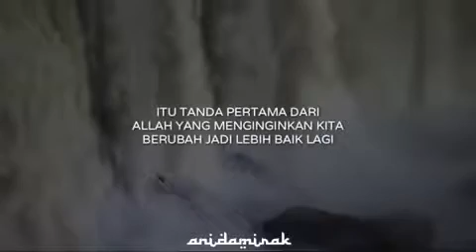APAKAH SAYA AKAN “ SELAMANYA “ BEGINI - Ust.Adi Hidayat Lc.Ma